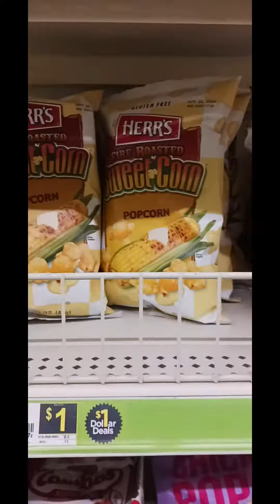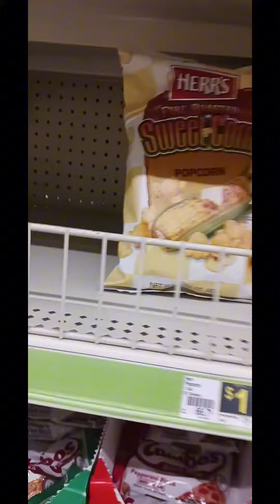The Cow is broke at Dollar General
yup out of 1 and 2 percent milk just the out dated whole milk is  left.